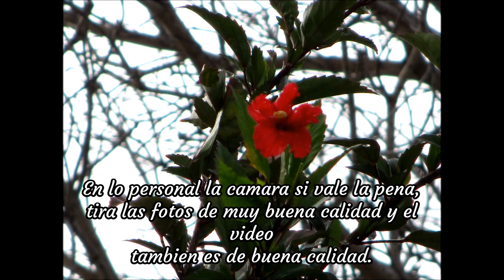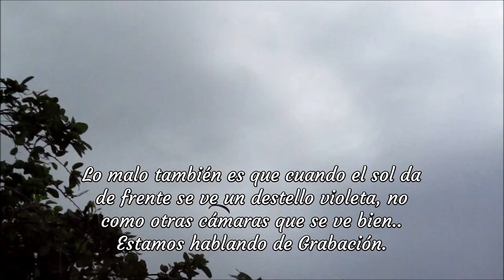Canon PowerShot ELPH180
Información General

Delgada. Elegante. Sencilla.
Para aquellas personas que buscan una manera sencilla de capturar los momentos con su familia, amigos y mucho más, la cámara PowerShot ELPH 180 cuenta con características fáciles de usar para crear fotografías tan impresionantes como usted lo desee. El zoom óptico de 8x le permite acercarse a la acción, mientras que el sensor CCD de 20.0 megapíxeles*, en conjunto con el procesador de imágenes DIGIC 4+, facilitarán la producción de imágenes claras y brillantes, ya sea para compartirlas o para imprimirlas. Capture más que solo fotografías, gracias a la capacidad de grabación de vídeos en alta definición a 720p. Para mayor comodidad, el modo Auto Inteligente (Smart AUTO) determina las configuraciones adecuadas para el sujeto, de tal forma que usted no tenga que preocuparse por buscar el modo de imagen. Para reducir los efectos del movimiento de la cámara, el Estabilizador de Imagen Digital mantiene el desenfoque al mínimo. Por si fuera poco, la característica de Zoom Automático puede acercar automáticamente al sujeto y mantenerlo enfocado para facilitar la toma.